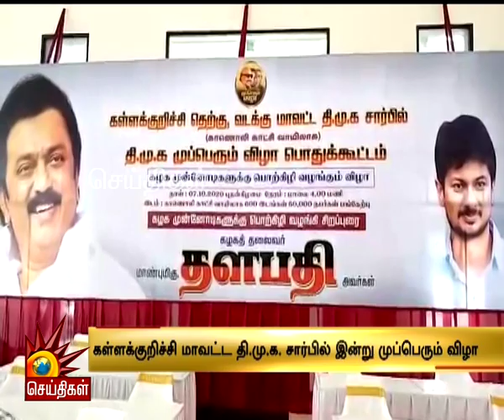கள்ளக்குறிச்சி மாவட்ட தி.மு.க சார்பில் இன்று முப்பெரும் விழா! | Kallakurichi DMK - MupperumVizha2020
கள்ளக்குறிச்சி மாவட்ட தி.மு.க சார்பில் இன்று(7/10/2020) முப்பெரும் விழா!